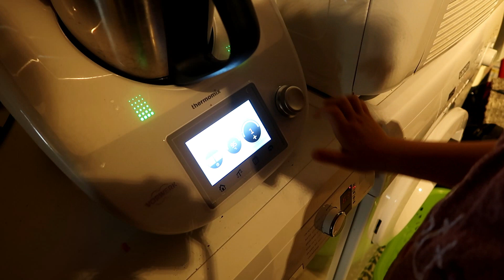Vers l'art de simplifier notre vie.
"Simplifier sa vie, c'est l'enrichir" auteur Dominique Loreau

J'ai mis en place au sein de ma famille un état d'Etre visant une vie simple et douce afin de vivre mieux aussi bien matériellement, physiquement, psychologiquement et spirituellement.

Nous avons, dans un premier temps, désencombré notre lieu de vie. Nous avions tellement de biens non utilisés, décorations, jouets, électroniques, garde-robe...
Depuis, nous profitons plus ensemble (car moins de ménage et de rangement...)

Ensuite, l'art de simplifier sa vie passe aussi par le corps, la beauté, les soins, l'alimentation.
Je vous parle beaucoup de ma nouvelle acquisition en bien-être, MA BROSSE. J'ai été satisfaite du résultat à 100%. Finis les crèmes et autres produits "chimiques". Mais, choisissez bien votre brosse. Voici où je l'ai acheté

Pour les produits Secrets de miel voici la page facebook de ma merveilleuse conseillère

Mangez moins mais mieux: Je n'en parle pas dans ma vidéo car je commence à revoir mon alimentation et je n'avais pas assez de recule pour vous en parler.

Je vous conseille également de pratiquer une activité physique. Exemple : yoga, piscine, sport intense...
Afin, déjà d'avoir du temps à sois, mais également cela vous donnera un plaisir et de l'énergie.

Je pratique le yoga pour assouplir mon corps mais également pour développer mes facultés de concentration et d'équilibre. Je prends également le temps de méditer au moins 20 minutes tous les 2 jours.

Je ne peux que vous conseiller de vous tourner vers la simplicité. Nous vivons dans un monde avec pleins de stimulations, de stress et de tentations qui peuvent nous amener à des angoisses, une dépression ou autres.
Lâcher-prise et vivez le moment présent. Simplifier votre vie

La Famille GUEZELLE